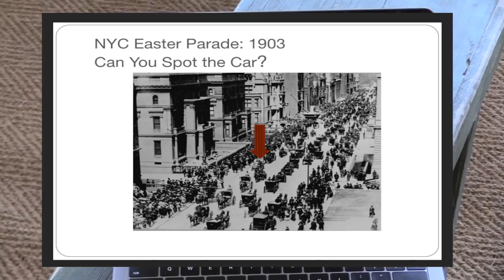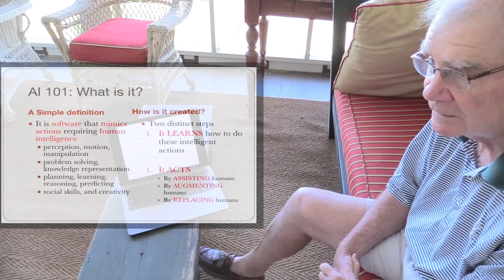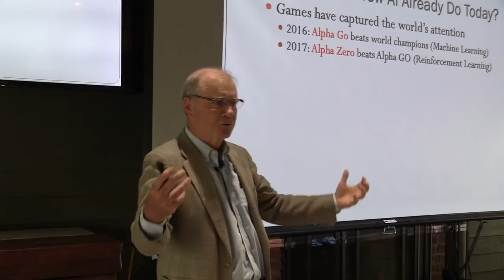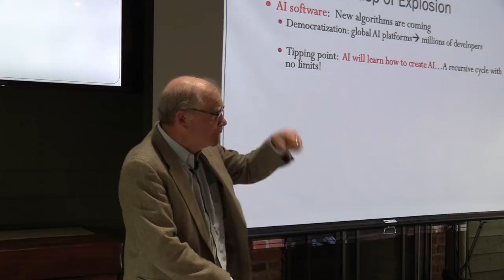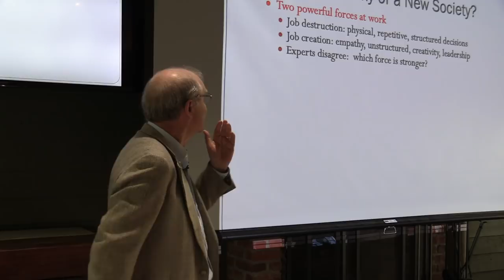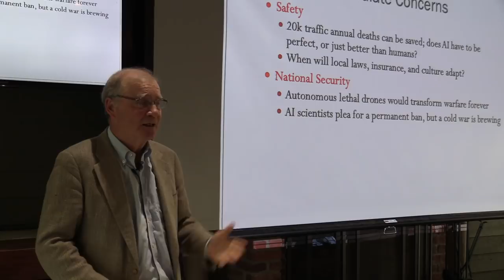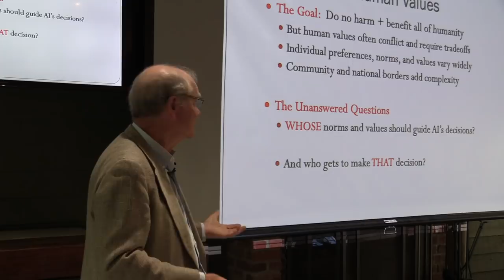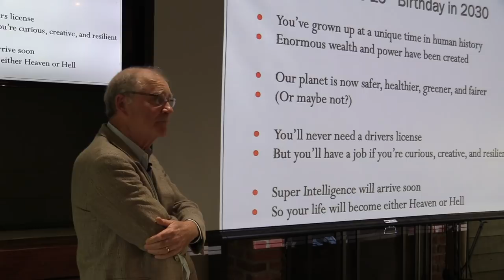David Roscoe AI The What and the So What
A great Trust Talk about current and future Artificial Intelligence.